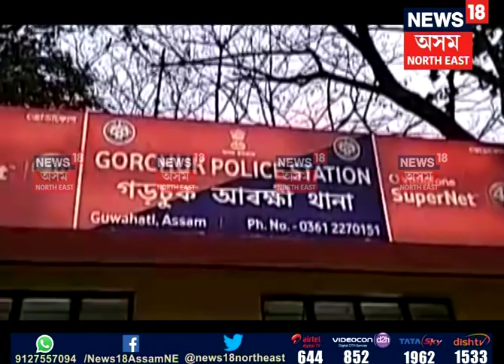Student kidnapped in Guwahati